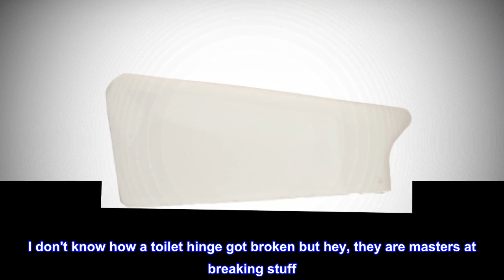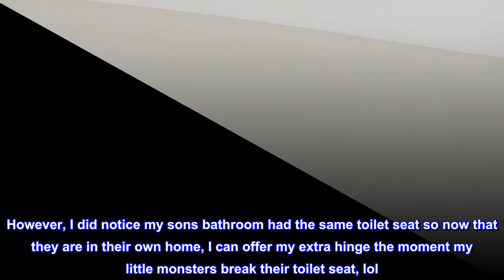Kohler K-1109092-0 Toilet Seat Hinge Cover, White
Genuine Kohler Product
Made with premium materials for enhanced durability

Brand Name: Kohler
Replacement hinge base cover

Toilet Seat Hinge Cover, improves the aesthetic appeal of KOHLER toilet seats by covering up the seat hinges, in White.

Works perfectly. Easy to install. I ordered a second one for a back up.
My sons family stayed with us for 9 months. Two grandsons says manage to break things. I don't know how a toilet hinge got broken but hey, they are masters at breaking stuff. Easy fix with this part. It snapped right into place so toilet seat stays on place just like new again. I ordered a second one just to have on hand but really don't as it being broken again. However, I did notice my sons bathroom had the same toilet seat so now that they are in their own home, I can offer my extra hinge the moment my little monsters break their toilet seat, lol. I want able to find this item in the hatter stores so but am extras they are cheap enough to have on hand.